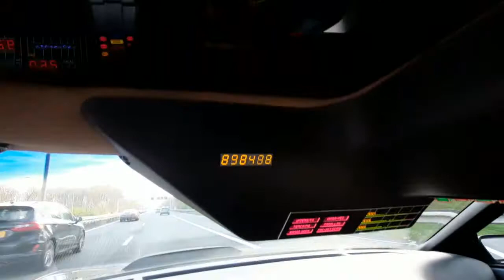Driving RC KITT on the freeway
Little shot of the RC KITT dashboard